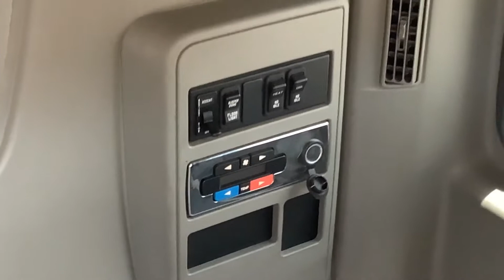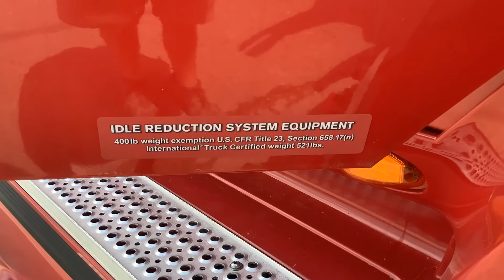2015 International ProStar Long Haul Tractor